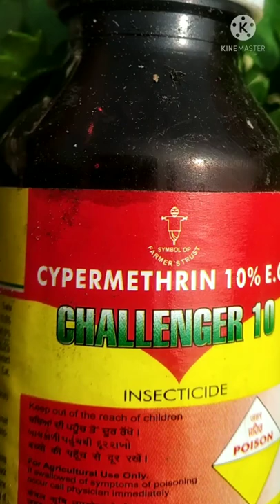Remove black aphids from chrysanthemum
How to get rid of chrysanthemum aphids